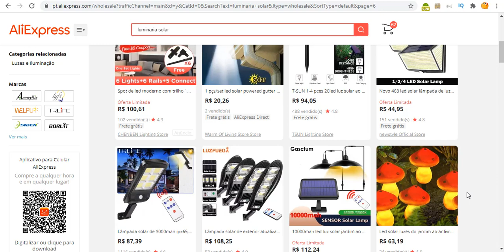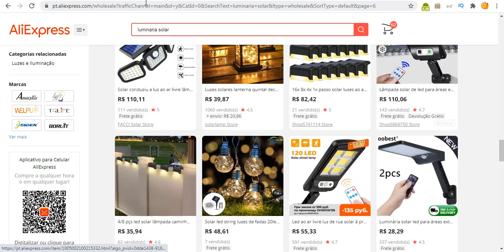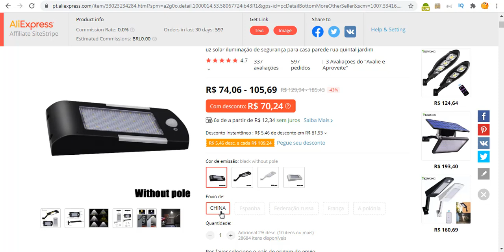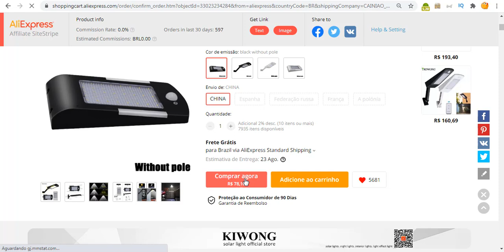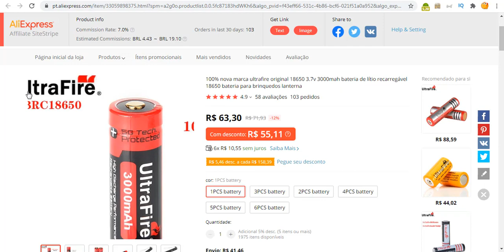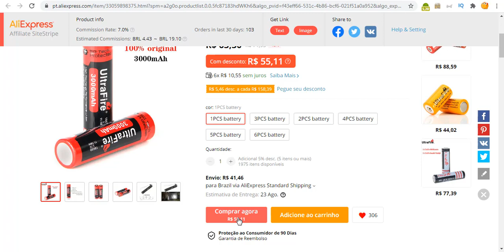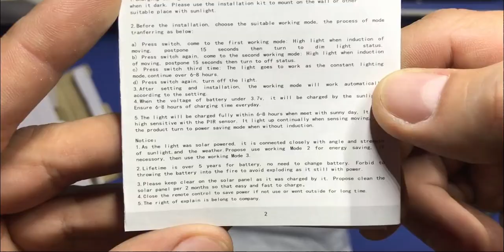INCRÍVEL LUMINARIA COM 12 horas de luz 100% solar como FIZ!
Link das Luminarias 100 leds Vamos comprar juntos!!
Melhores Forncedores